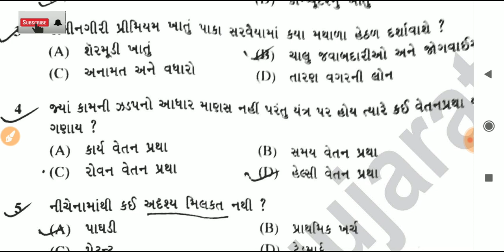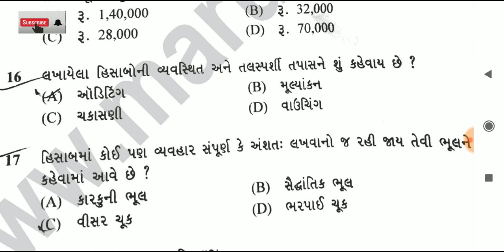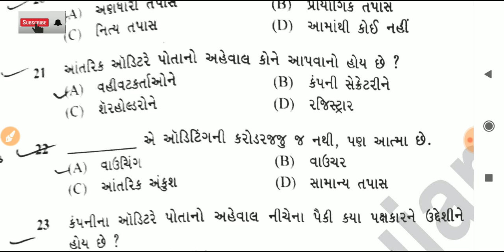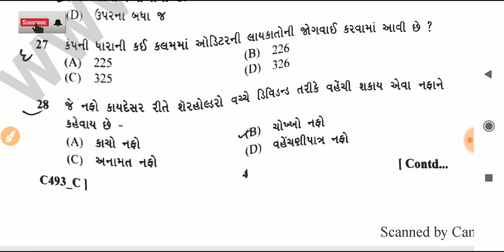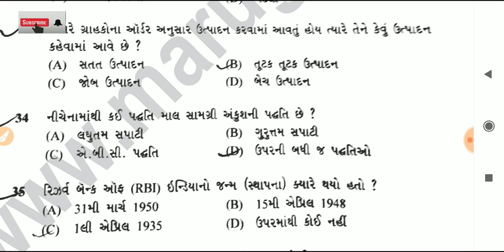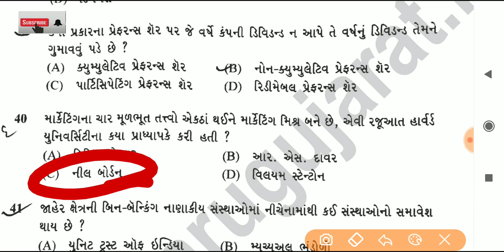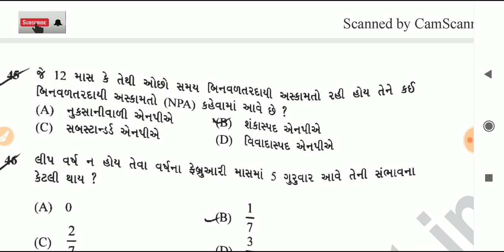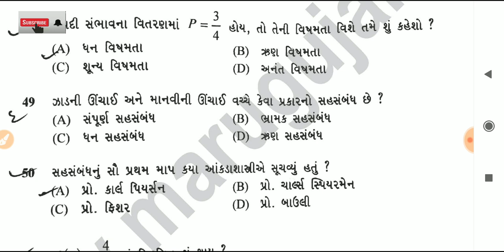રાજય વેરા નિરીક્ષક મોડેલ પેપર ||state tex inspector exam2019||રાજ્યવેરાનીરીક્ષક વર્ગ 3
રાજય વેરા નિરીક્ષક મોડેલ પેપર ||state tex inspector exam2019||રાજ્યવેરાનીરીક્ષક